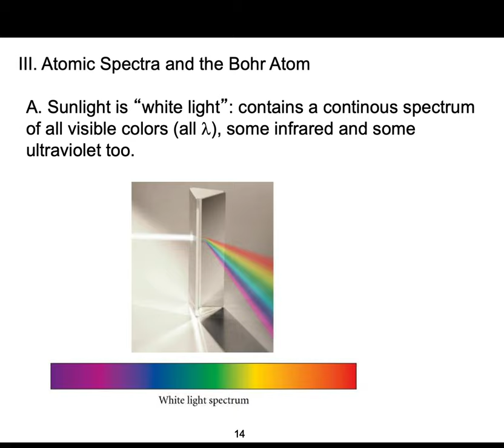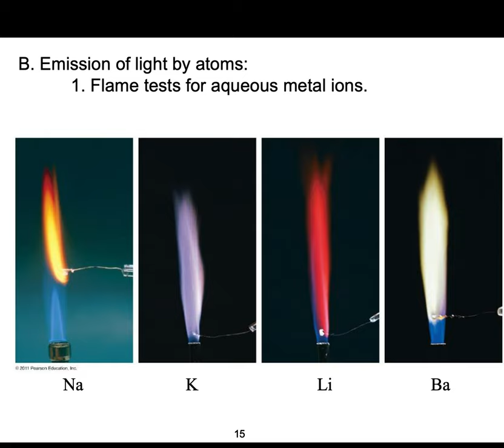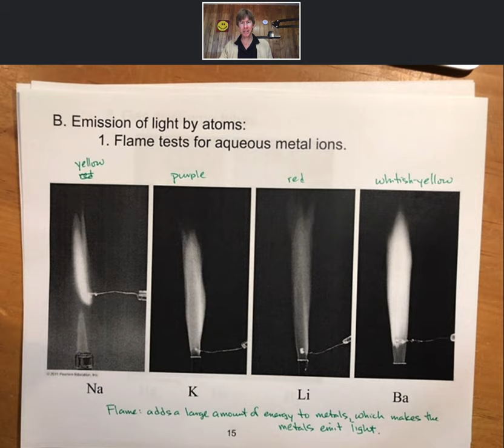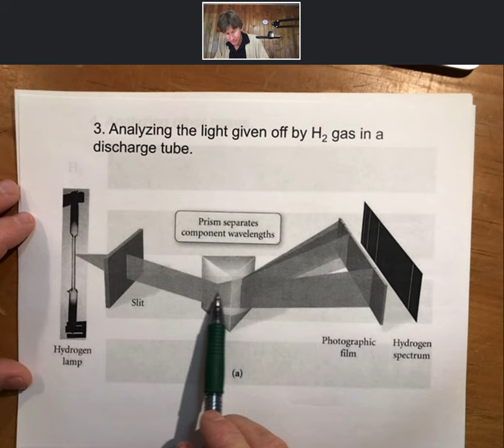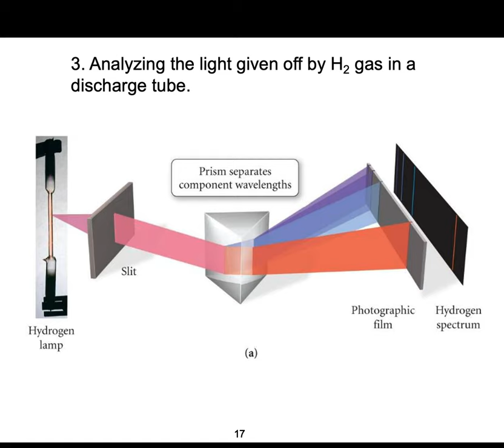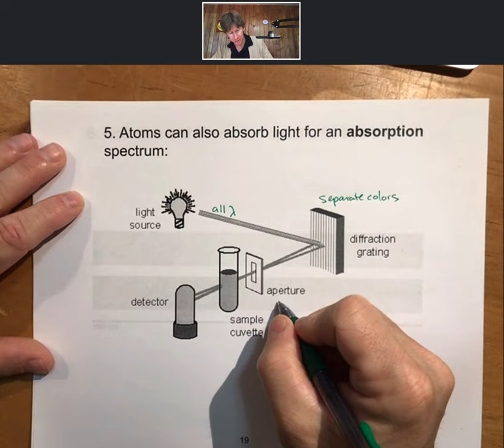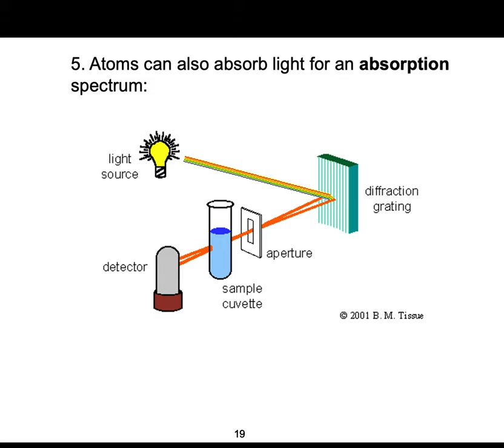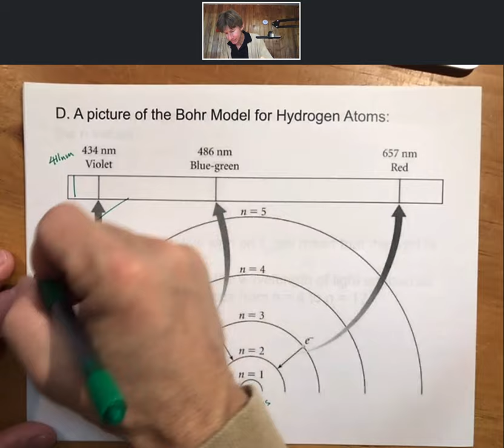Lecture Outline 8, Roman Numeral 3 Part 1: Atomic Spectra and the Bohr Atom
CHM 1010 Spring 2020